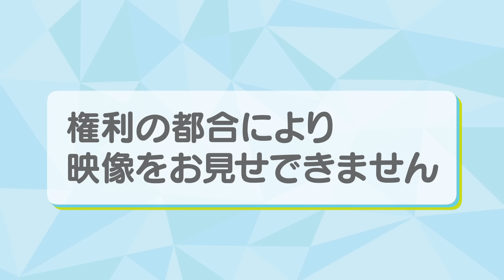バスケ河村勇輝選手がNBAへ「困難が成長に」【シリタカ！】（２０２４年７月９日）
ＮＢＡチーム「メンフィス・グリズリーズ」との契約を発表した福岡第一高校出身、河村勇輝選手が記者会見を開きました。

「困難が自分を成長させる」「覚悟を持って戦い抜く」とを述べました。

恩師、教え子の“成長スピード”に驚いていると話す、福岡第一高校の井手口監督。会見を見守りエールを送ります。

（2024/07/09放送）